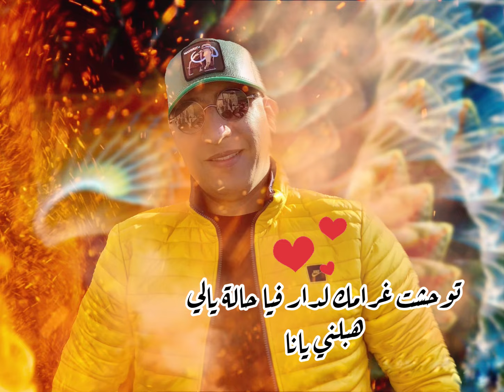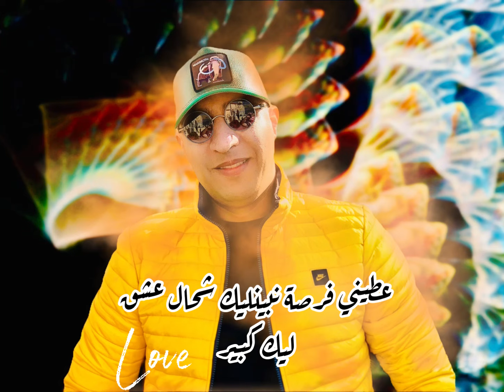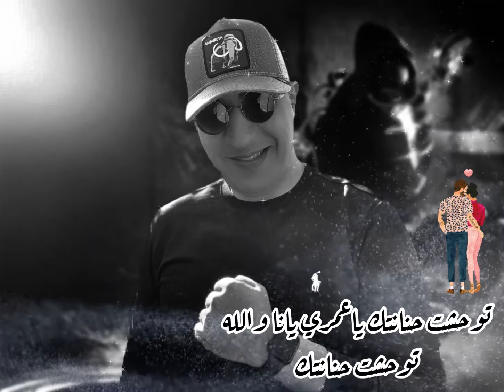Mounir Toumani Twahacht Ghramak توحشت غرامك ❤️‍🔥🔥🇲🇦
-Paroles Compositions Arrangements : Mounir Toumani

-Studio records : Marina bouregreg 📀🎧

Productions : Maroc MT Productions🇲🇦

La Pages artiste Mounir Toumani 👇🏻👇🏻👇🏻

‎جميع الحقوق محفوظة @copyright